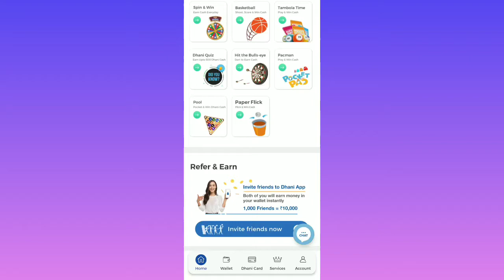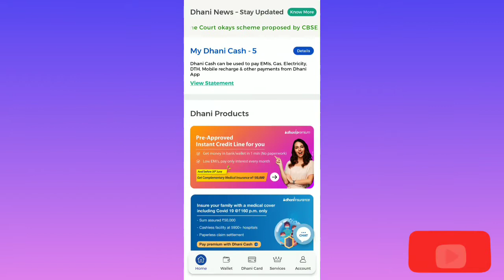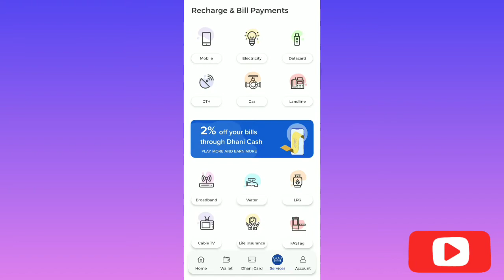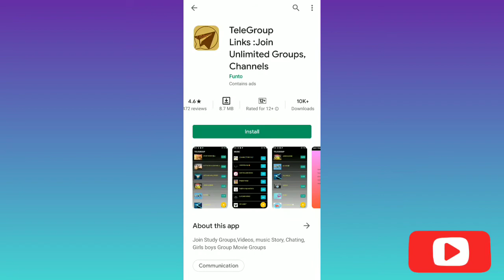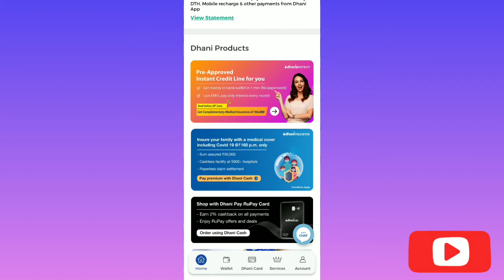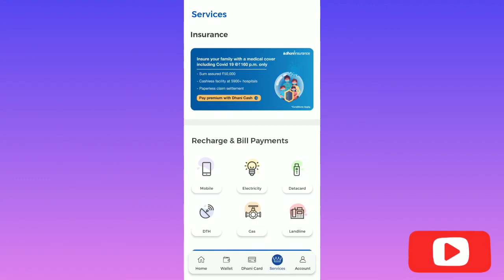Ghar Baithe Online Paisa Kaise Kamaye | Earn Money Online from Mobile (NO INVESTMENT) in 2020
Hii friends...

Is video me maine aap logo ko ek naye earning app ke bare me details btayi hai..

Dosto yah baht hi trusted app hai kyuki is app ka promotion dhoni sir krte hai...

Sayad ap log jaan hi gye hoge ki mai kis app ki baat kr rha hu agar nahi jaante hai to video ko last tak dekhe. Aur earning kare...

Aap logo ko ye video kaisaa laga comment krke jarur btaye..

Plz..

Hi, Join me on Dhani App! Click on my Link to earn cash. You can also invite other friends and earn more cash daily. It worked for me. Try Now & Enjoy

Queries solved:-
Earn cash
Unlimited earning tricks
Best earning gaming apps for android
Best earning app for paytm
Top & best earning app

Other online earning videos

Background music is taken from YouTube library

Images used in thumbnail is taken from
Pixabay.com